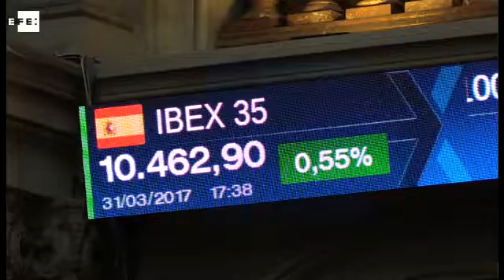La Bolsa española cierra su mejor trimestre desde 2015 al subir un 11,88%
Madrid, 31 mar (EFE).- El principal indicador de la Bolsa española, el IBEX 35, ha avanzado hoy el 0,55 %, hasta los 10.462,90 puntos, en la última sesión de marzo, con lo que las ganancias semanales se elevan al 1,49%, las del mes de marzo al 9,50%, y las del trimestre que hoy finaliza, al 11,88 %.